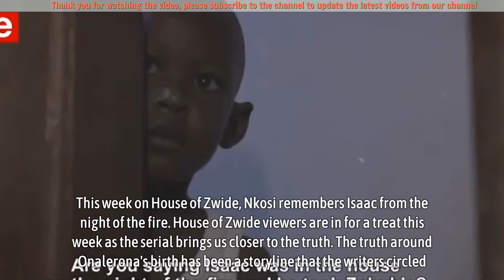This week on House of Zwide, Nkosi remembers Isaac from the night of the fire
House of Zwide viewers are in for a treat this week as the serial brings us closer to the truth. The truth around Onalerona’s birth has been a storyline that the writers circled. After the many cries from the fans of the show for the truth to come out, it looks like the crew listened. This coming week it will be big drama on the show as someone remembers what took place 20 years ago.

Last week a woman claiming to be Ona’s mother came into her life to Isaac’s fury. Being the chancer Naledi is, she tricks Ona into agreeing with her idea to sell her designs. Given that she has always wanted to meet her birth mother, Ona is blind to Naledi’s tricks. This week, Rea confronts Naledi but gets heartbroken when Ona sides with Naledi on the issue. However, being the caring mother, she continues to advise Ona not to go ahead with the plan.

▬▬▬▬▬▬ஜ۩۞۩ஜ▬▬▬▬▬▬
🎥 MAY YOU WILL LIKE:

▬▬▬▬▬▬ஜ۩۞۩ஜ▬▬▬▬▬▬
🎥 MORE VIDEO BIOGRAPHY SOUTH AFRICA: